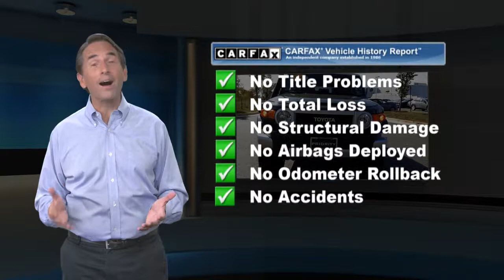Certified 2014 Toyota FJ Cruiser Base, Springfield, VA 200166A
CLEAN CARFAX!*br**br*This 2014 FJ Cruiser is equipped with Water-Resistant Seats 8-Way Adjustable Driver's Seat. AM/FM CD AUX USB Port w/iPod Connectivity and Bluetooth. Leather-Trimmed Steering Wheel w/Audio Controls. Rearview Mirror w/Backup Camera Display. Tire Pressure Monitor System and Engine Immobilizer. Vehicle Stability Control Traction Control Anti-Lock Brake System with EBD and Brake Assist.*br**br*Upgrade Package: 17* Alloy Wheels with P265/70R17 Tires and Full-Size Alloy Spare Active Traction Control (A-TRAC) Locking Rear Differential 115V/400-Watt AC Power Outlet JBL(R) AM/FM 6-Disc CD Changer w/ 11 Speakers in 7 Locations Including Subwoofer; Leather-Trimmed Steering Wheel Color-Keyed Interior Door Trim Inserts Floating Ball Multi-Information Display with Inclinometer Compass and Outside Temperature Silver-Tone Accents on Shift and Transfer Levers and Rear Parking Assist Sonar.*br**br*Also comes with our exclusive value package PRIORITIES FOR LIFE which includes FREE Oil and Filter changes for life Free Lifetime State Inspections and an Engine Warranty for Life at ZERO cost to our customers and more!! With so much added value why go anywhere else?*br**br*Toyota Certified Pre-Owned Vehicle Details:*br** Powertrain Limited Warranty: 7-Year /100000 Mile (whichever comes first) from TCUV purchase date*br** Comprehensive Warranty: 12-Month/12000 Mile (whichever comes first) from certified purchase date. Roadside Assistance for 1 Year

[RLVID:13322:d4623449eb78733e:57833aa97e0fddd5:1]